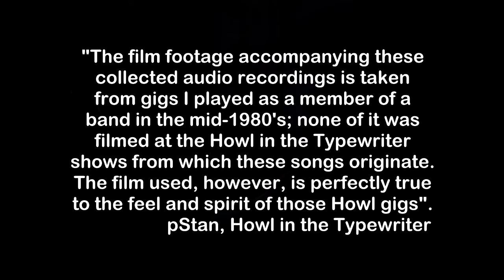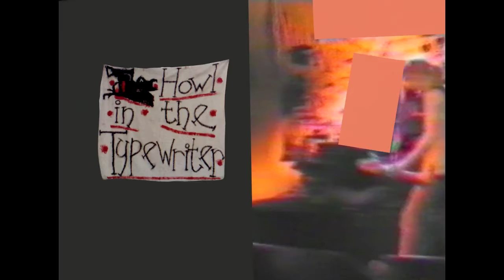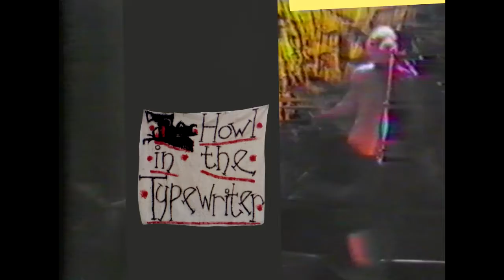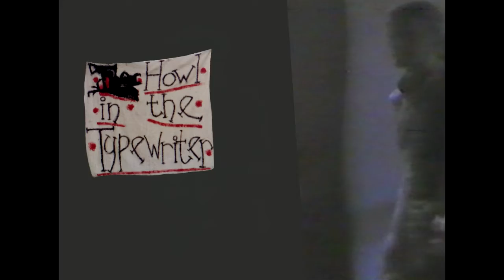Howl in the Typewriter live in Blackpool, Preston, Cardiff, Dundee and Leeds, 1985-1996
There is no video footage of the shows from which these songs were taken. This film has been created using video images of similar performances in the mid-1980's.
in this film Howl in the Typewriter plays the songs:
Blackpool Rap
Funky Wonderbean
Daddy's Car
Train Disaster over the Tay Bridge
Three Course Collision
The Edge of the World
Scared to Clap / Ultimation